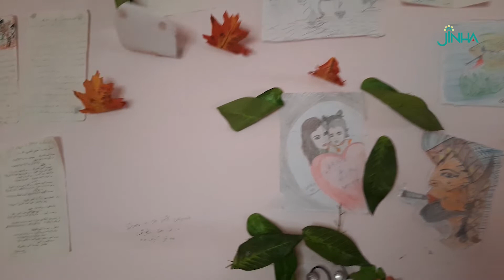منى إبراهيم: ما دمنا بأمان لا يهم المكان